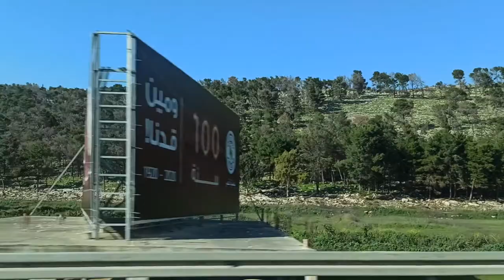Free Download UHD Video - No Copyright Videos (Creative Commons)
Hello guys!

I want to share my videos as Creative Commons to Share earning with you, I hope my videos useful for you, and I will make more and more as I possible as can. So this videos is totally free (No Copyright Videos) even you can use for commercial purpose.